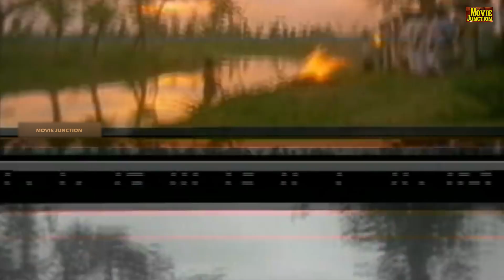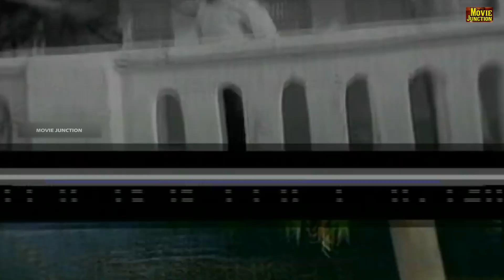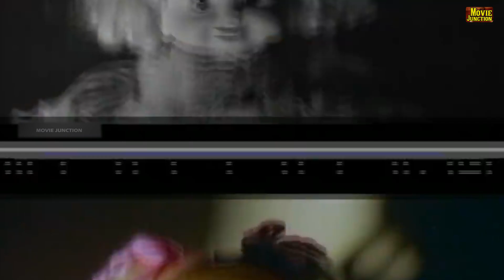உன் பொண்டாட்டிக்கு பண்ண பாவம்தான்பா!! என்ன மன்னிச்சிரு Vaa Arugil Vaa | Horror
Vaa Arugil Vaa is a 1991 Kollywood horror film starring Ramya Krishnan. The film was loosely inspired from 1988 American film Child's Play (1988). The film was remade in Kannada as Aathma Bandhana.

Tamil  வா அருகில் வா
Directed   Kalaivanan Kannadasan
Produced   A. Manavazhagan
Written   Kalaivanan Kannadasan,Kanmani Subbu (dialogues)
Starring  Ramya Krishnan,Raja,Vaishnavi
Music   Chanakya
Cinematography Sunil Kaviyarasu
Edited   K. R. Ramalingam
Production
company  Chozha Cine Arts
Release date 11 January 1991
Country  India
Language  Tami

அன்பிற்கும் & ரசனைக்கும் வியக்க வைக்கும் ரசிக உள்ளங்களுக்கு Just Watch Tv சார்பாக நெஞ்சார்ந்த நன்றி.எங்களது Just Watch Tv சேனலில் EXCLUSIVE ஆக படங்களின் பாடல்கள்,டிரெய்லர் வெளியிட்டு வருகிறோம். உடனுக்குடன் நாங்கள் வெளியிடும் வீடியோக்கள் காண எங்களது Just Watch tv-சேனலில் SUBSCRIBE செய்யவும்.எங்களது வீடியோ பிடித்திருந்தால் LIKE  செய்து மேலும் உங்கள் நண்பர்களுக்கு எங்களது வீடியோவை SHARE செய்து ஆதரவு தாருங்கள்.மேலும் உங்கள் மனதின் எண்ண  ஓட்டத்தையும்,கருத்துக்களையும் Comment ஆக பதிவு செய்யவும்.